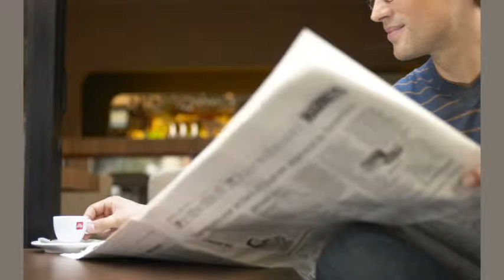Tabak - Bonn Presse & Tabak HEyER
Presse & Tabak HEyER in Bonn ist Ihre erste Wahl, wenn Sie nach Tabak oder GLS Pakete suchen. Für mehr Informationen erreichen Sie uns unter der Telefonnummer (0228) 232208 . Besuchen Sie uns auch unter der oben genannten Webadresse!